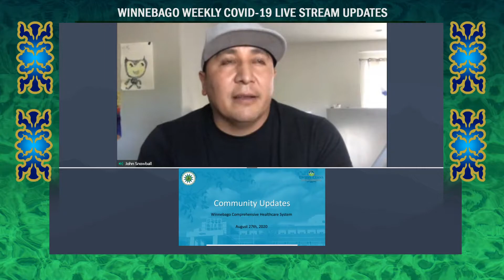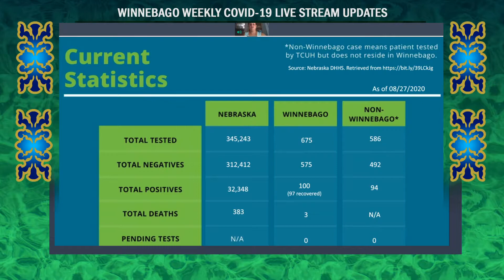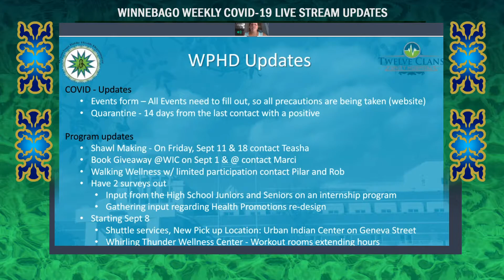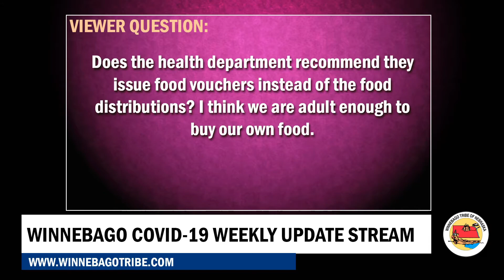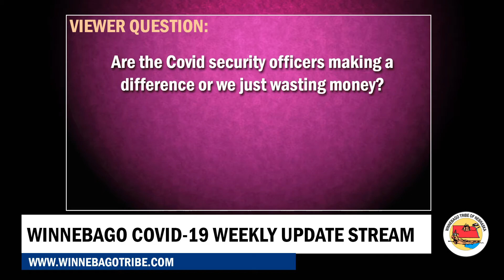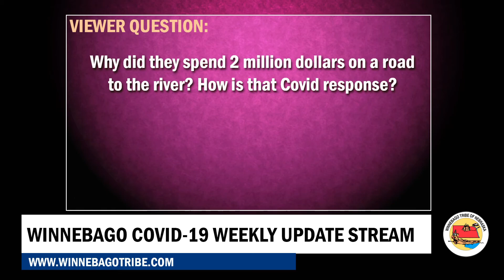Winnebago Covid-19 Weekly Community Updates • Thursday, August 27th, 2020